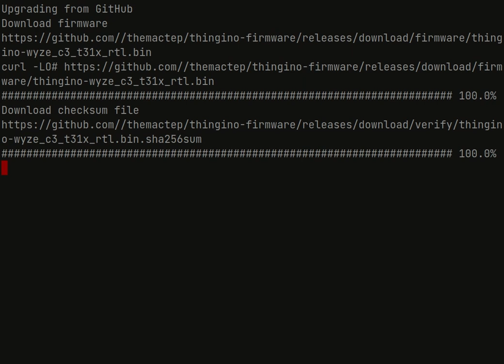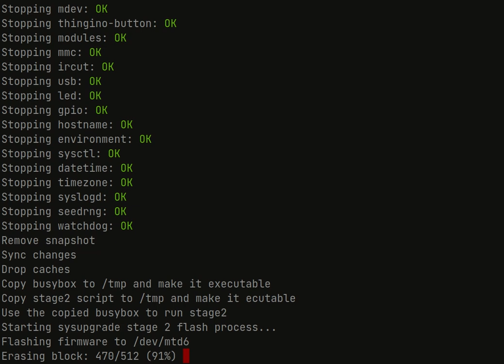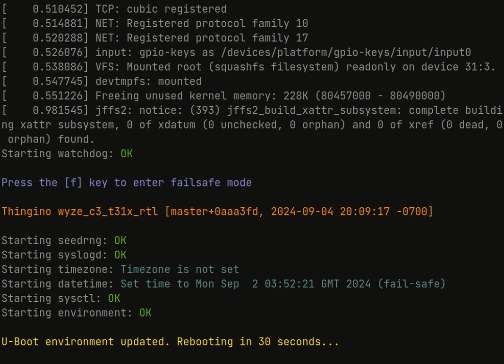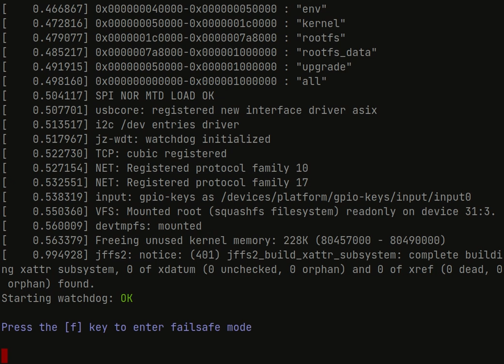Full system upgrade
Running `sysupgrade -f` on a Thingino camera. Full upgrade of the system.